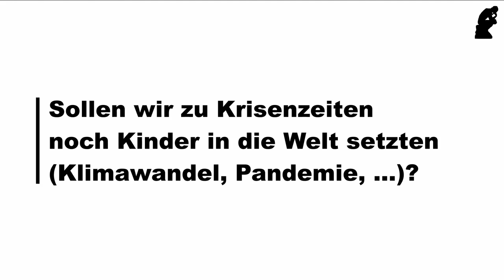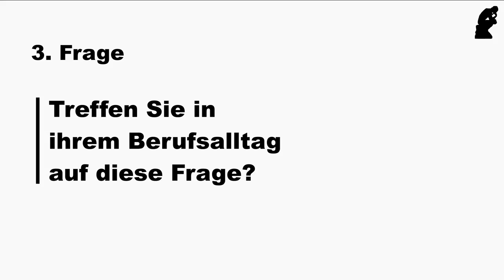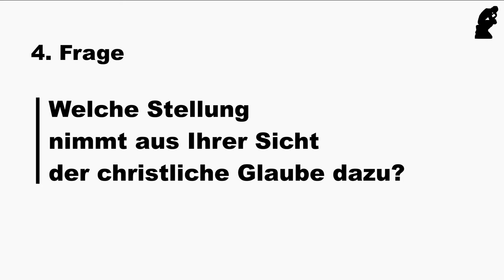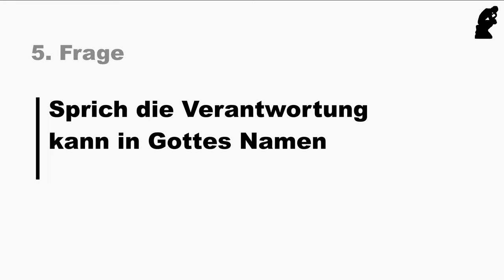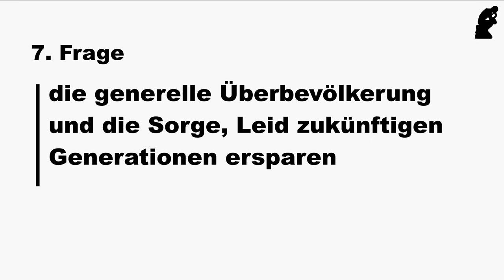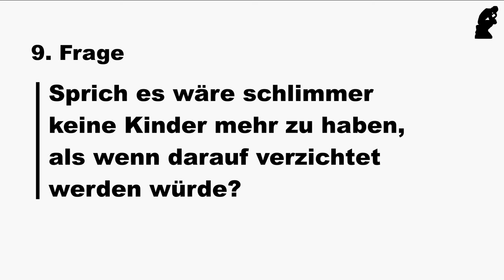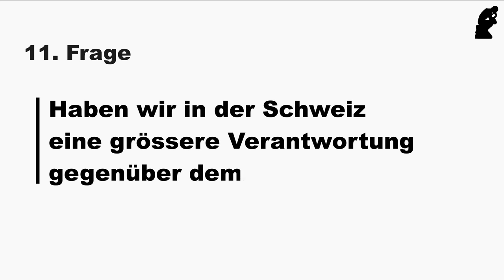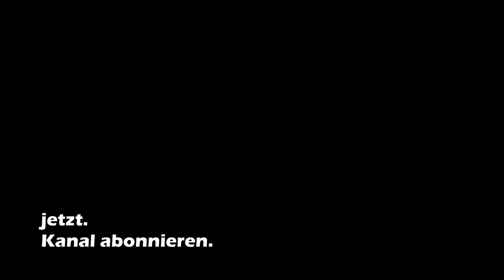Sollen wir zu Krisenzeiten noch Kinder kriegen? 11 Fragen an Dr. Caroline Schröder Field - Pfarrerin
Seien es Klimawandel, Krieg oder Pandemien. Es gibt verschiedene Gefahren und Bedenken für zukünftige Generationen. Soll Ihnen dieses Leid angetan werden oder ist dies die Grundmotivation überhaupt einen lebenswerten Planeten zu hinterlassen? Die Basler Münsterpfarrerin Dr. Caroline Schröder Field setzt sich mit dem Thema, "Kinderkriegen zu Krisenzeiten" auseinander.

Wir danken herzlich für das Gespräch. Wer eine ihrer Predigten anhören möchte, welche auch schon mit Auszeichnungen datiert wurden, kann dies im Basler Münster an einem ihrer Gottesdienste.